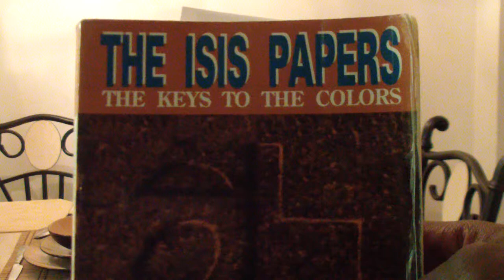Car Towed Two Hours Before State Rep Meeting | Testimony Tuesdays by King Kevin Dorival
Support it if you feeling it. My documentary.